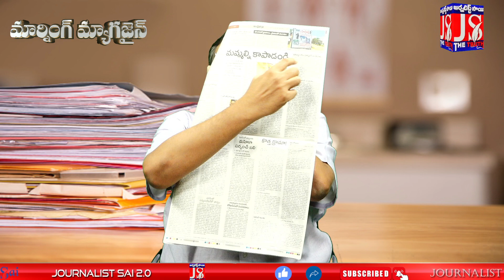టీడీపీ వస్తే ఆర్బీకేలు తీసేస్తారా